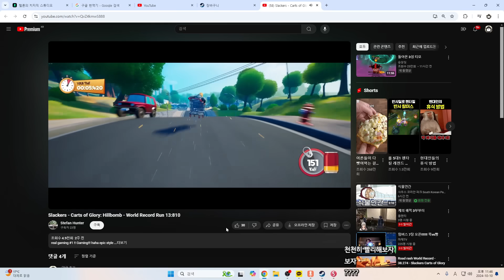쇼핑카트 타고 달리는 겜ㅋㅋㅋ똥겜 아닙니다 ㅈㄴ 재밌습니다ㅋㅋㅋㅋ【Carts of Glory】